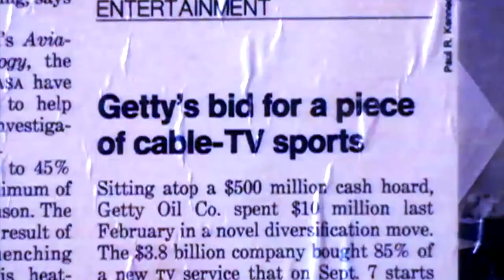Dick Vitale Tribute - 40+ years with ESPN!